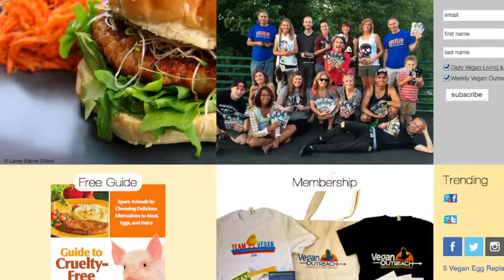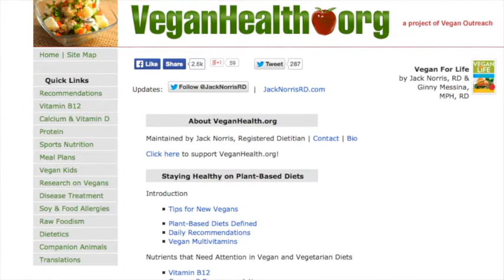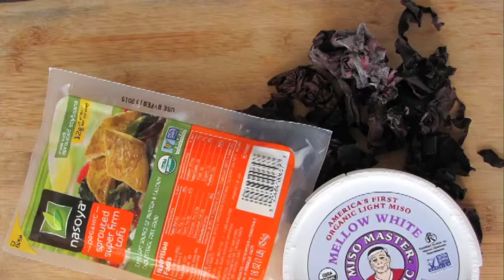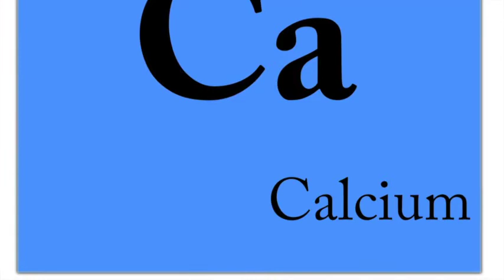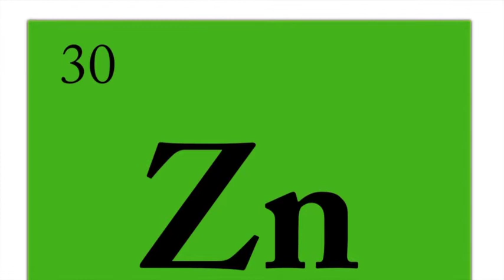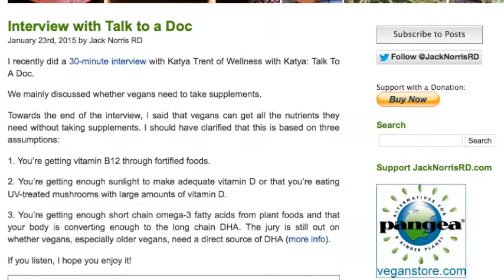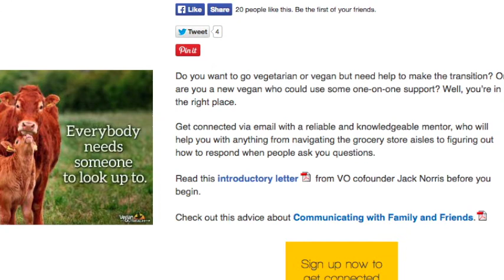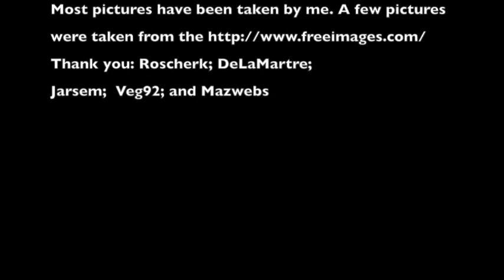Talk to a Doc 005: Jack Norris, RD - do vegans need to supplement?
In this episode Katya interviews Jack Norris, RD about the benefits, important supplements, and tips on how to successfully transition to a plant based diet.